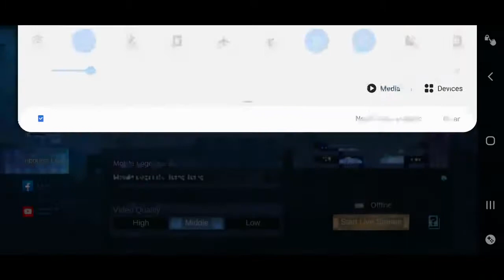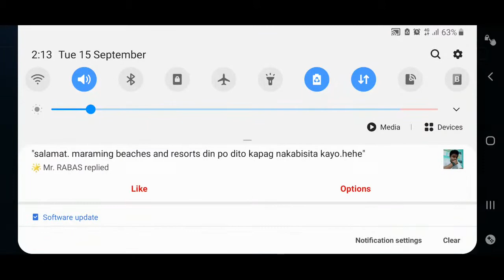Aphrodite VLOG Live Stream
Ung Timang kmi Lahat haha